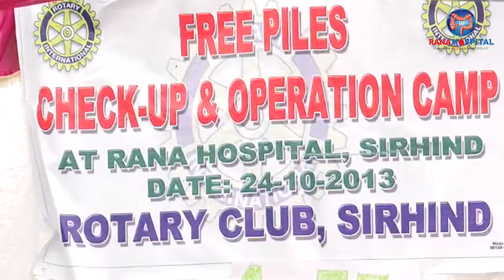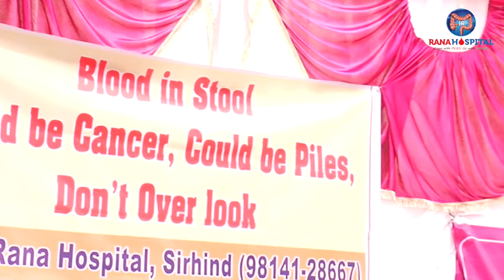LIMCA BOOK OF RECORDS OCTOBER 23, 2013 PART 2